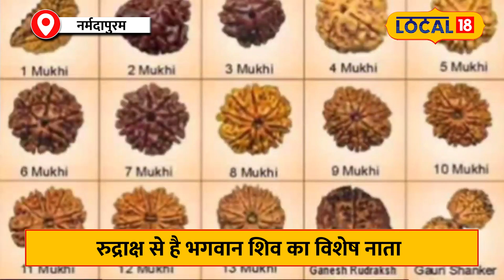Mahashivratri 2024: भगवान शिव से कैसे जुड़ा है रुद्राक्ष का इतिहास!